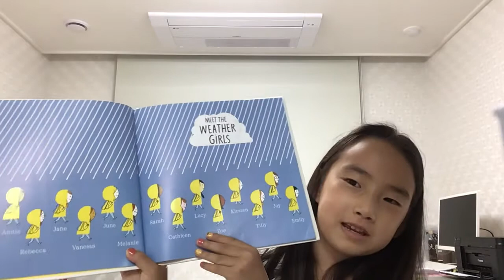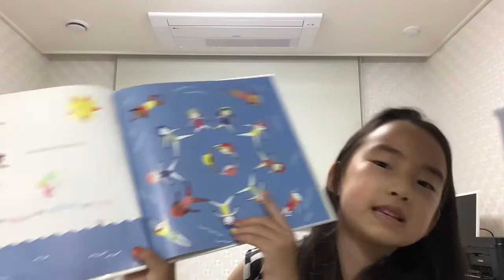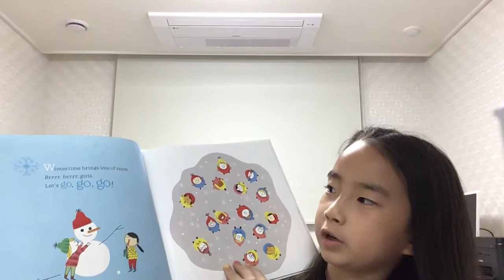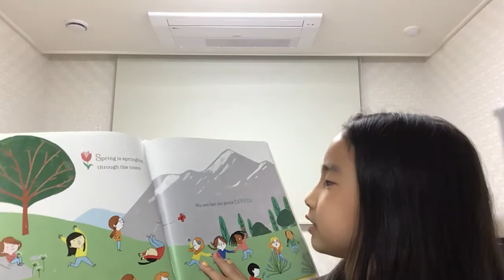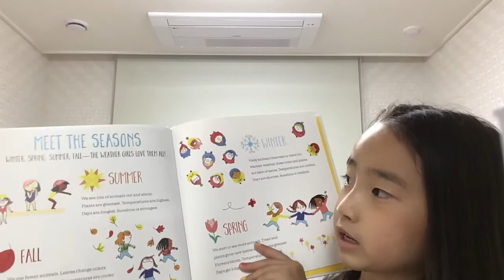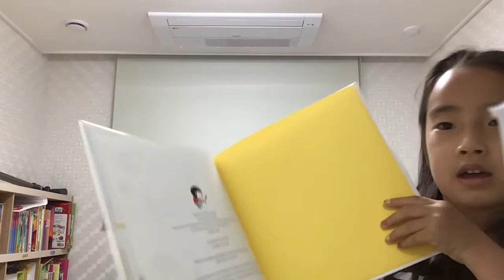The weather girls👧🏼👧🏻